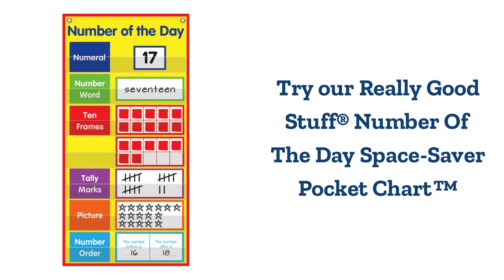Really Good Stuff® Number Of The Day Space Saver Pocket Chart - 34 Cards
Ages: 4-8 / Grades: PreK-3
Feature A Number Of The Day In This Space-Saving Pocket Chart
The Number of The Day Space-Saver Pocket Chart is a terrific way to introduce number sense to young learners and more advanced skills for older students. This efficiently sized Pocket Chart (15 ¾"" by 31 ¾"") fits just about anywhere in your classroom for morning meeting or math time! And you have two choices for display – hanging the Chart on a rack with grommets or using the magnetic strip on the back to hang it on any magnetic surface. The Chart features seven sturdy pockets to display your choice of skill-based header cards for Numeral, Number Word, Place Value, Expanded Form, Add and Subtract, Ten Frames, Picture, and Compare Numbers. For each header card, Write Again wipe-off laminated Cards are included for programming with the appropriate numbers, shapes, words, and pictures. And all of the Cards fit neatly into the included Storage Pocket that attaches to the back of the Pocket Chart! A Really Good Stuff Activity Guide featuring ideas for use and supporting reproducibles is included.
WHAT'S INCLUDED: The Number of The Day Space-Saver Pocket Chart comes with a nylon Pocket Chart (15-3/4"" by 31-3/4"") with grommets and magnetic strip; 34 Write Again wipe-off laminate Cards (3" by 4"" to 3-3/4"" by 8-1/2""); a Storage Pocket for card storage; and a Really Good Instructional Guide.
CREATE A MORNING MEETING ROUTINE FOR NUMBERS: Working with the daily number can become part of the morning routine and students can use the chart as a reference for independent work throughout the day.
KEEP YOUR STUDENTS ENGAGED IN MATH SKILLS: This handy Number of the Day Pocket Chart is an interactive and engaging way to support math concepts including writing the number word, representing it with 10 frames or tally marks, adding or subtracting, rounding, expanded form, place value and greater than/less than.
PLACE THIS INTERACTIVE POCKET CHART JUST ABOUT ANYWHERE: The compact Number of the Day Pocket Chart is ideal for classrooms with limited display space, homeschool rooms, or to work on numbers at home. The chart comes with grommets and a magnetic strip for easy hanging.
PROVIDE A MATH TOOL THAT’S COMMON CORE READY: The Number of the Day Pocket Chart is aligned with Common Core and state standards. You can feel good knowing that it is designed to work with your Pre-K-3 curriculum.